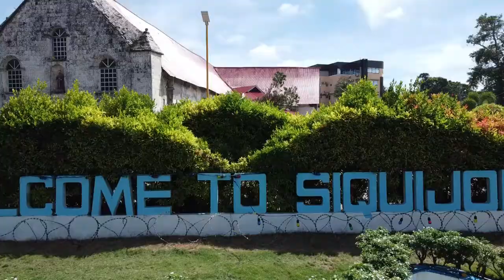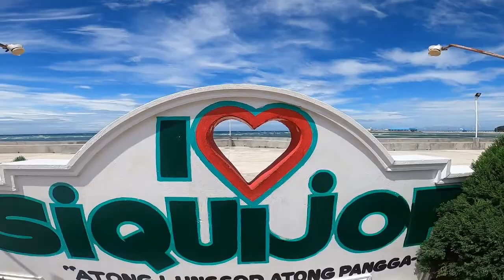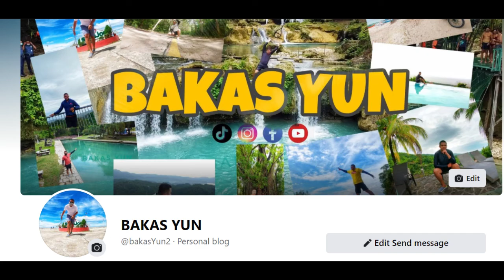1500 Pesos Budget Travel to Siquijor Island 2022 | Bakas Yun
1500 PESOS TO SIQUIJOR ISLAND?
TARA Tulongan kita mag BUDGET

Motorbike :350

Tara mag swing SA
📌Cambugahay Falls Siquijor

Soon to feature : 10K for a month in the Island

Affordable Homestay 🏘️? Inquire here
Razel's Homestay

⭐Budget Travel In Siquijor less than 10k : soon in the process

HAPPY TRAVEL WITH YOU GUYS.. Thank You!!!